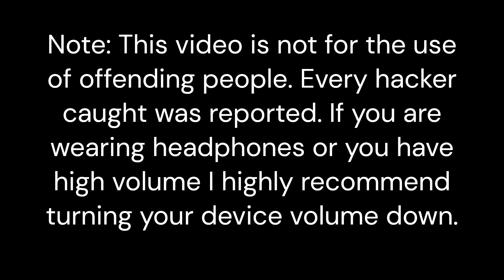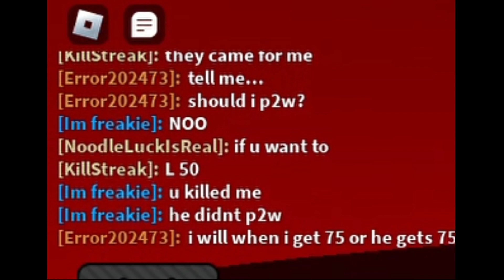CATCHING LOTS of HACKERS and TOXICS in SLAP BATTLES💀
Womp womp

Please don't harass any people in this video if some people in the video sees this all is forgiven👍

Comment what you thought was funny about this vid. Thank You!